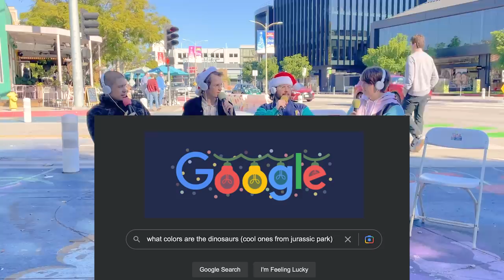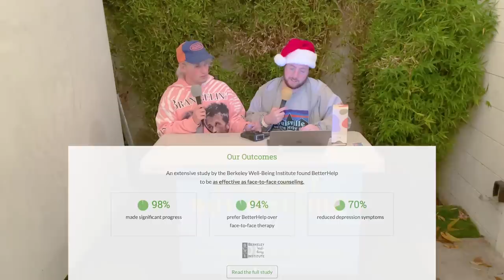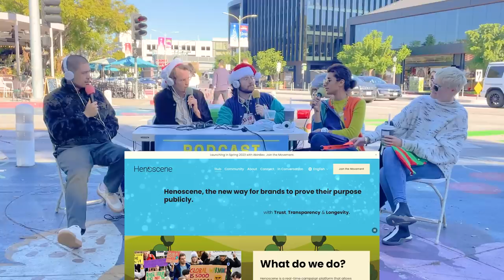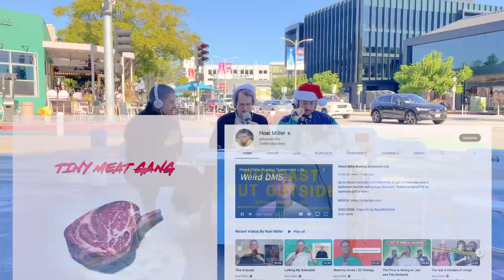A Very Outside Christmas w/ Noel Miller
Ho Ho Hope you’re in the holiday spirit, cause we’re straight up wearing Santa Hats! The internet’s prince Noel Miller helps us interview this week’s roster of strangers. Guests include a video game employee who’s obsessed with bones, a speed-walking gay who's fabulous at networking, and a fast-talking Australian whose ultimate goal is to inherit the earth. Recorded 12/08/22 in Culver City, CA. Thank you all for a great year, we’ll see you in 2023!

CAM IS MAKING CONTENT FOR YOU!

▶ FOLLOW ANDREW !

▶ FOLLOW COLE !